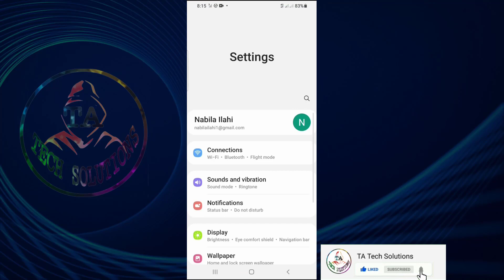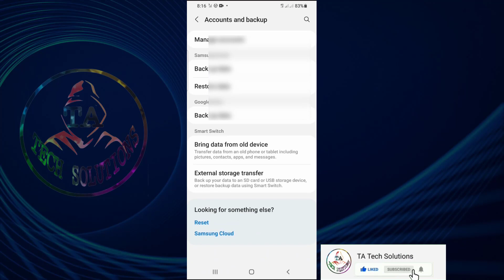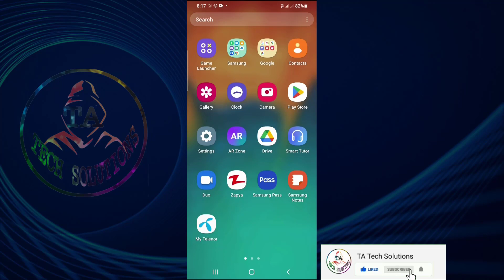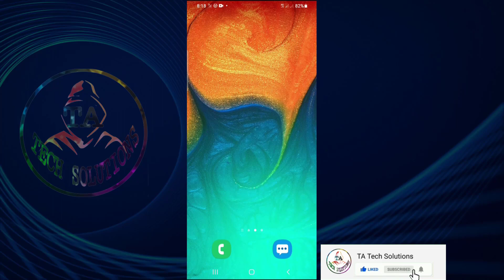Top 3 Android Tips | 3 Android Tricks you have to know